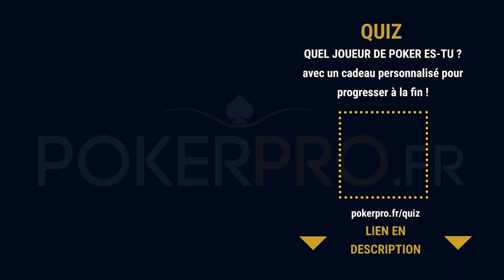“WE COMBINE GYM AND POKER” ⎟Versace Marc CALL ALL-IN 10 825€ vs Vladi C - @YoH ViraL’s Game